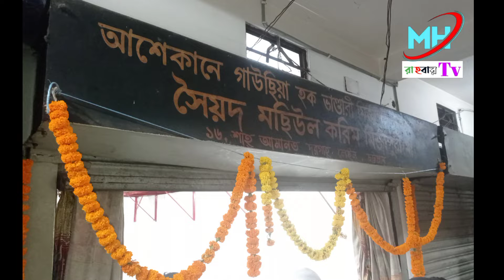শহর কুতুব শাহানশাহে আদালত হযরত সৈয়দ আমানত শাহ,র,ওরশ শরিফ ২০২২ইং সম্পন্ন। MH_Rahbar_Tv চট্টগ্রাম।